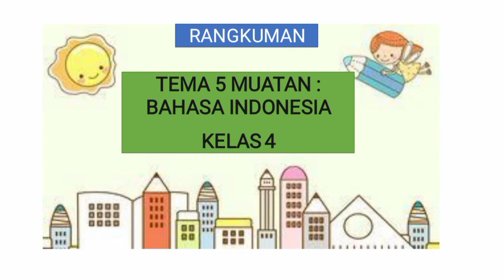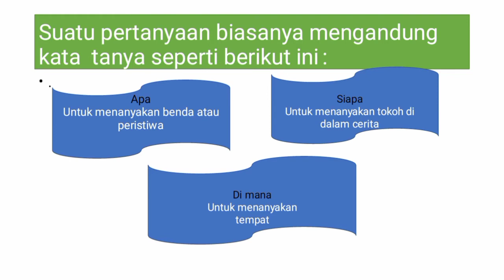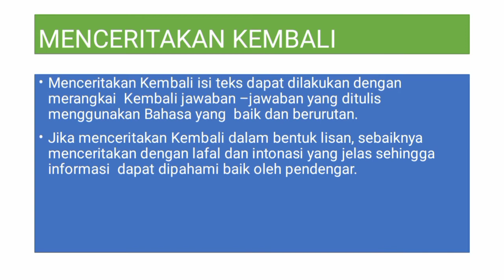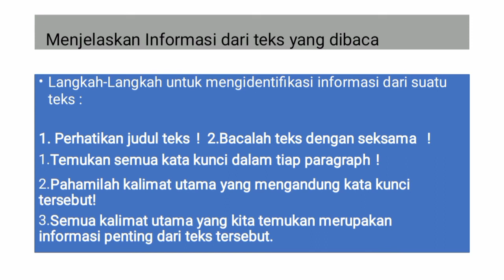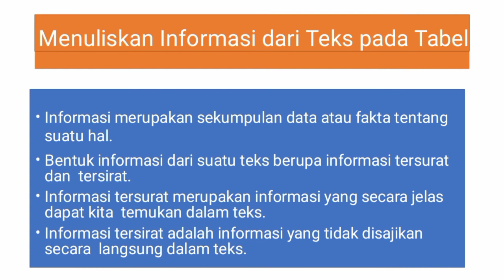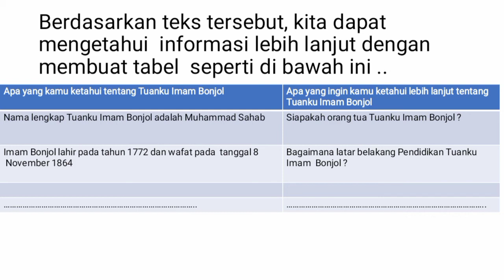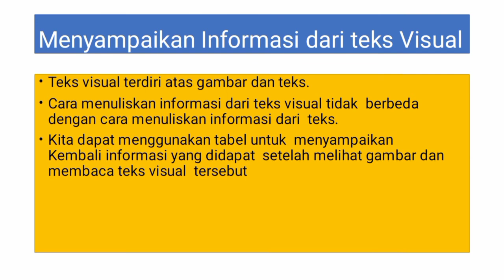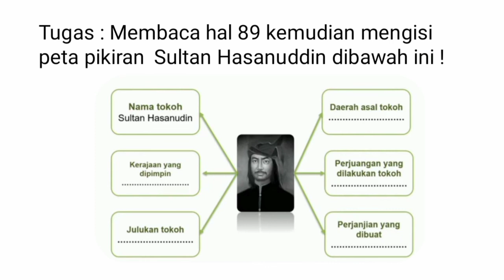KELAS 4 TEMA 5 MUATAN BAHASA INDONESIA